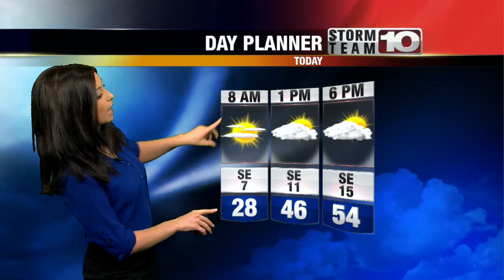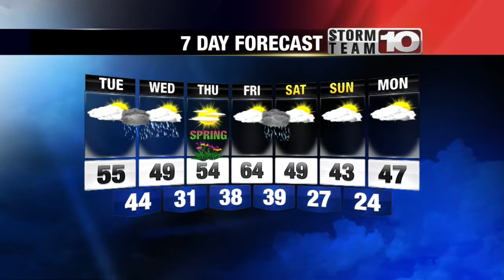Tuesday Morning Forecast